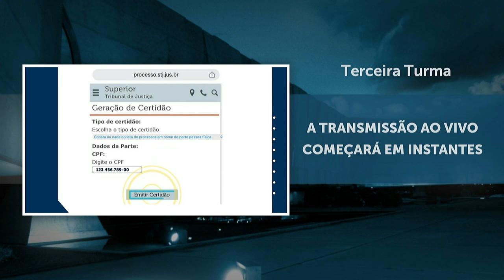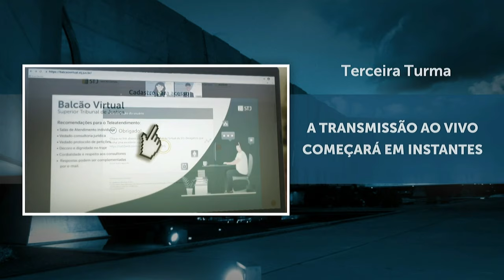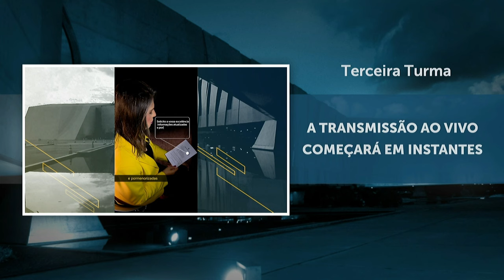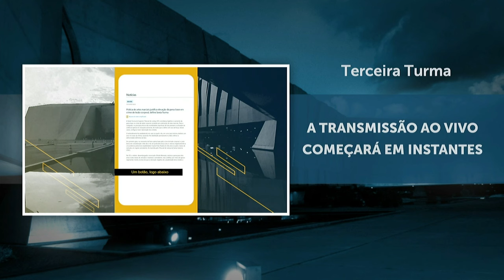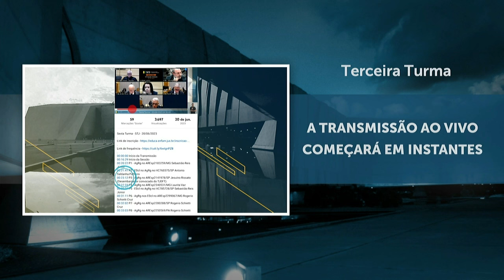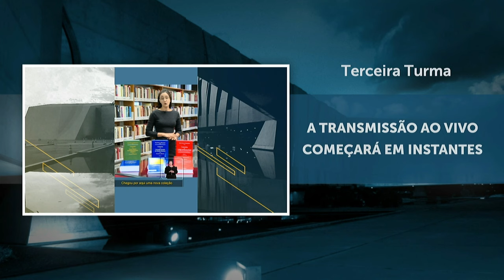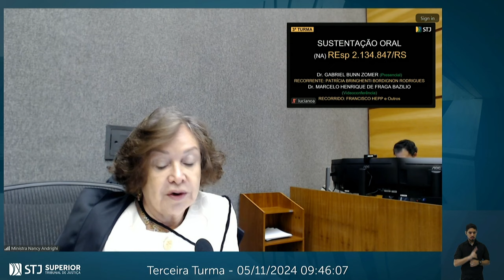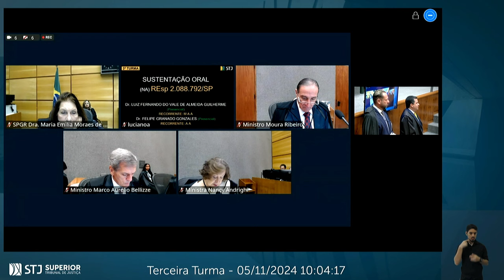Terceira Turma - STJ - 05/11/2024 - Manhã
0:00:00 Início da Transmissão
0:22:55 Início de sessão
0:26:56 REsp 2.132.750/RJ, Relator: Marco Aurélio Bellizze
0:39:58 Palavras de Homenagem
0:44:04 REsp 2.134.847/RS, Relatora: Nancy Andrighi
0:56:51 REsp 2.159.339/MS, Relatora: Nancy Andrighi
1:02:24 REsp 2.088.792/SP, Relatora: Nancy Andrighi
1:16:41 REsp 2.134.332/SP, Relator: Moura Ribeiro
1:19:15 REsp 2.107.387/SP, Relator: Moura Ribeiro
1:22:14 REsp 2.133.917/RS, Relatora: Nancy Andrighi
1:25:33 REsp 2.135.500/GO, Relatora: Nancy Andrighi
1:32:00 REsp 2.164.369/CE, Relatora: Nancy Andrighi
1:35:24 REsp 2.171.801/PR, Relatora: Nancy Andrighi
1:39:48 REsp 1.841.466/SP, Relator: Ricardo Villas Bôas Cueva Adiado
1:40:58 REsp 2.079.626/SP, Relatora: Nancy Andrighi, Voto-Vista: Humberto Martins Adiado
1:41:15 REsp 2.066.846/SP, Relatora: Nancy Andrighi, Voto-Vista: Humberto Martins Adiado
1:42:35 REsp 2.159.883/MG, Relatora: Nancy Andrighi, Voto-Vista Antecipado: Moura Ribeiro Adiado
2:02:25 Encerramento de sessão